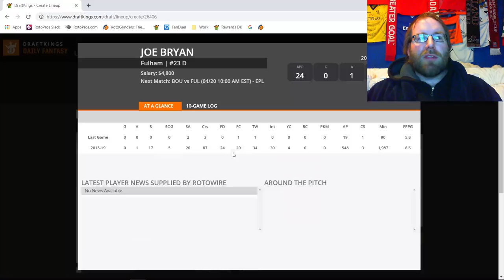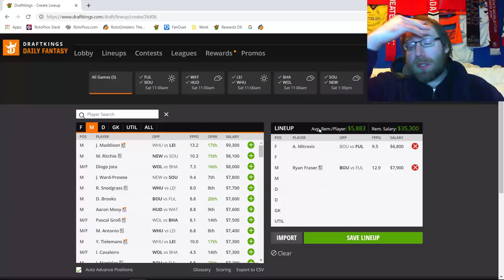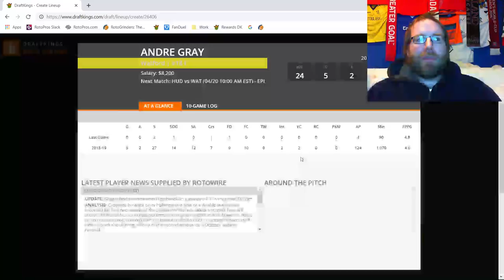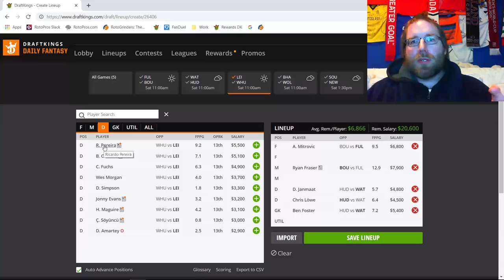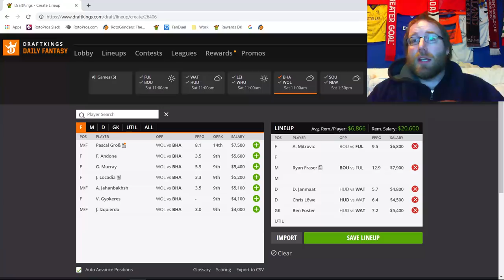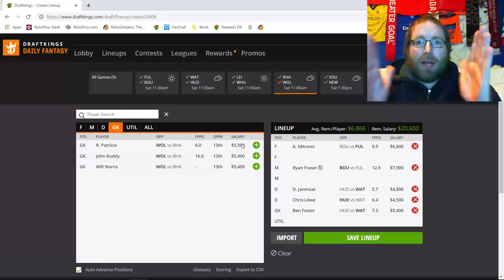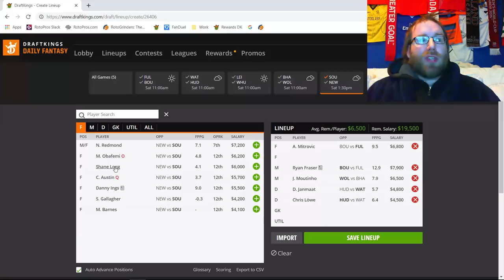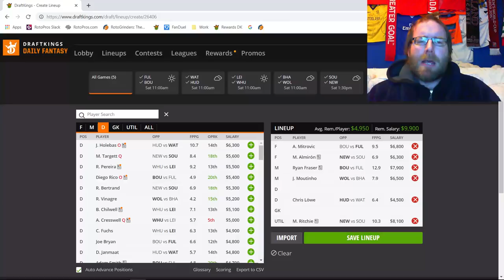RotoPros The 8EST DFS Show! S1E47: EPL MW 35 Breakdown, April 20th, 2019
Join Rob (sirrobert6) as he breaks down the EPL Matchweek 35 slate for DraftKings and Fanduel, Saturday, April 20th, 2019.